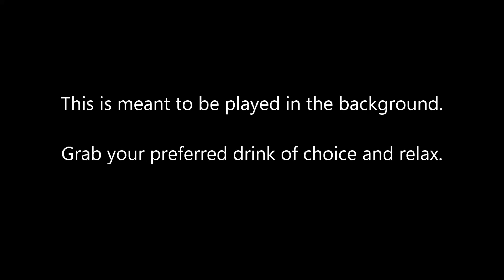Storytime: Joining the Military (Part 3)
College, but it's the military.